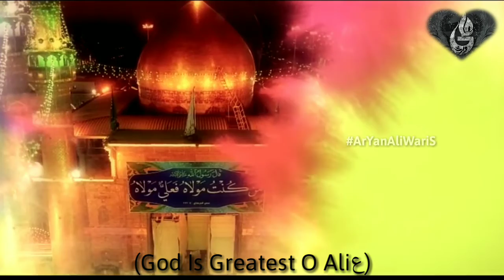Mir Hasan Mir | Manqabat | Allah O Akbar Ya Aliع | Status By ArYan Ali WariS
Title : Allah O Akbar Ya Aliع

Recite By : ArYan Ali WariS.

Edit By : ArYan Ali WariS.

Aryanaliwaris.